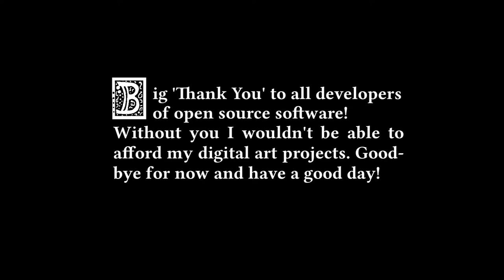Goblin's Pike - To Arms! (Medieval / Fantasy Music)